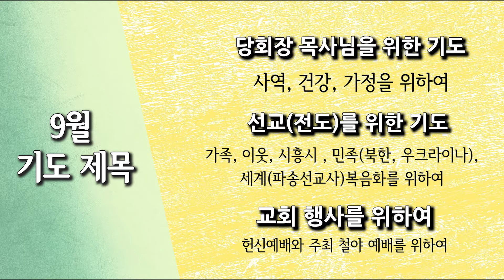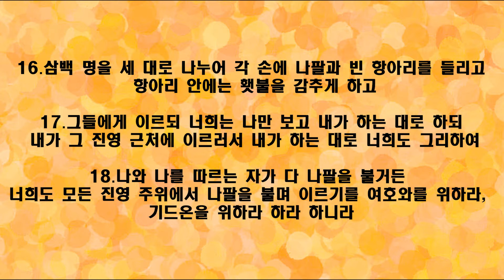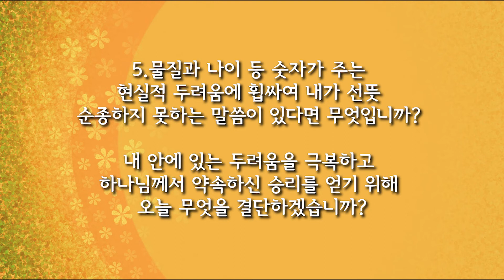[사랑스러운교회] 20220929QT